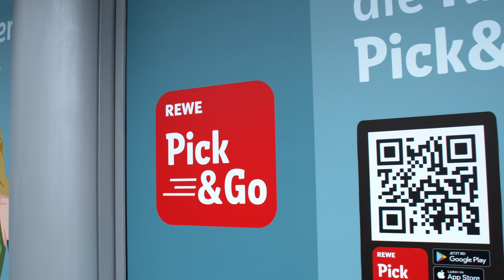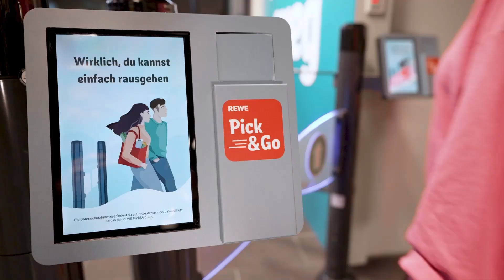Future of European Commerce Awards 2023 - Digitalisation Winner - REWE GROUP Pick&Go Brüssel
To celebrate our 30th anniversary, we are organising the first-ever Future of European Commerce Awards, identifying Europe’s retail and wholesale innovation in the fields of sustainability, digitalisation, community outreach and skills.

REWE GROUP showcased cutting-edge developments in retail and wholesale that illustrate the sector’s transformation and its engagement with local communities.

The Digitalisation category recognises initiatives enhancing digital processes and consumer access to products and information. This includes projects improving omnichannel presence, automation, AI utilisation, and IT modernisation. These efforts create efficiency gains for consumers and organisations alike, optimising processes and maximising accessibility.

EuroCommerce is the principal European organisation representing the retail and wholesale sector. It embraces national associations in 27 countries and 5 million companies, including leading global players and many small businesses. Over a billion times a day, retailers and wholesalers distribute goods and provide an essential service to millions of business and individual customers. The sector generates 1 in 7 jobs, offering a varied career to 26 million Europeans, many of them young people. It also supports millions of further jobs throughout the supply chain, from small local suppliers to international businesses. EuroCommerce is the recognised European social partner for the retail and wholesale sector.